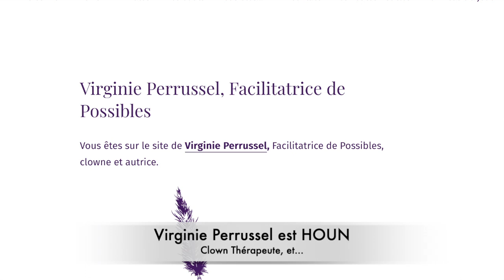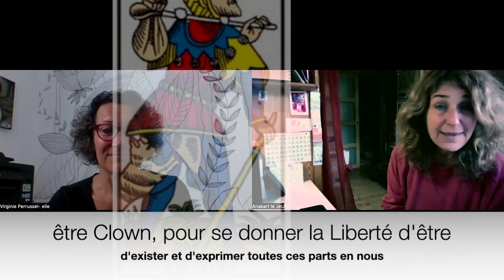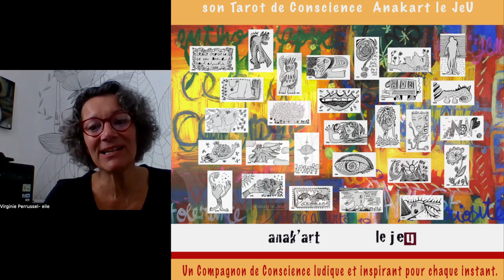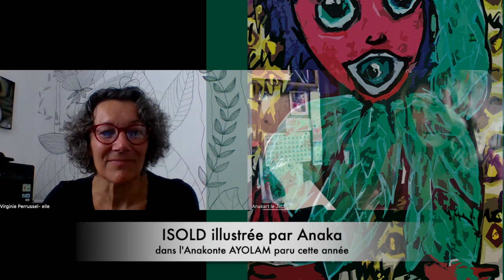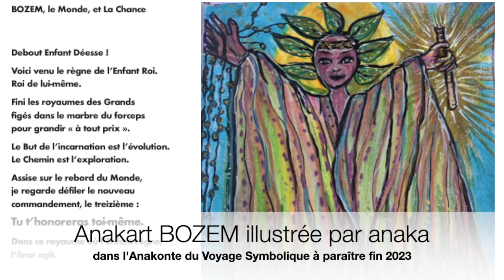Partage SOLUN # 10 avec Virginie, clown Houn et Clown thérapeute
Retour des rencontres avec des personnes remarquables, que je retrouve ici en métropole, à travers une conversation libre, et qui suit néanmoins un fil directeur bien précis, basé sur l'utilisation du JeU anakart

Virginie Perrussel est Clown.
Son nom de scène HOUN l'emmène dans des univers où elle laisse la parole à ses "sous-personnalités", d'où le titre de son dernier spectacle en solo, MEZIG. En solo, oui mais pas que...

Vous pouvez retrouver ses dates de spectacles, mais aussi ses ateliers, et partages, sur son site

Si vous avez une salle et envie de proposer son spectacle ou ses ateliers vous pouvez également la contacter via son mail

Je vous invite aussi à commander son livre Les Petites Boucles un bijou d'humanité, en vente via son mail,toutes les infos ici sur le Fb dédié

 00:00
la bande musicale est un extrait du CD French Touch de Jacky Mouvillat, "Sophie", interprétation Jacky Mouvillat et anaka

le déroulement de la rencontre, en trois points :

1. Virginie HOUN, qui es tu
1:30   Rendre visible l'invisible
05:40 Pourquoi a-t-on souvent peur du clown ?
09:40 Utiliser le Jeu Anakart en atelier de clown thérapie
12:00 Le spectacle Mezig en cours

2 La question de Virginie à Anaka
12:40 Quelle Anakart représente le plus pour moi mon clown

3 Ma question à Virginie
14:30 Quelle est ton anakart préférée ?

Si vous avez envie de créer une rencontre pour nous découvrir et faire découvrir notre travail je vous invite à me contacter, après avoir pris connaissance bien sur de mon travail en art thérapie, et de mon outil Anakart le JeU